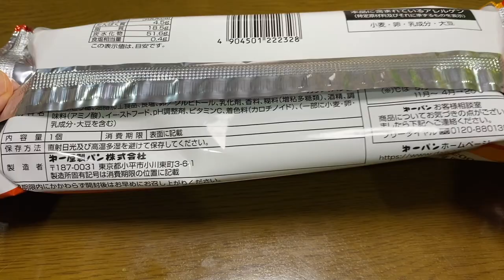【菓子パン（sweet bread）】マロンチョコラ（Marron chocolate）「第一パン」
マロンチョコラ（Marron chocolate）

390kcal